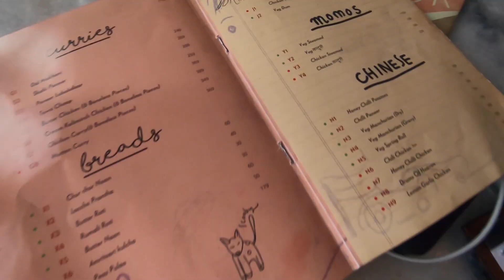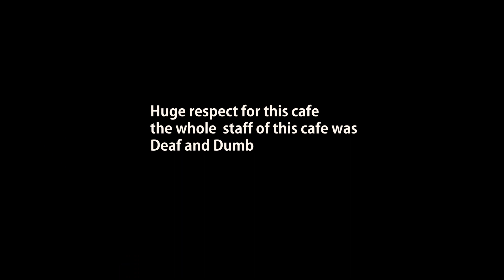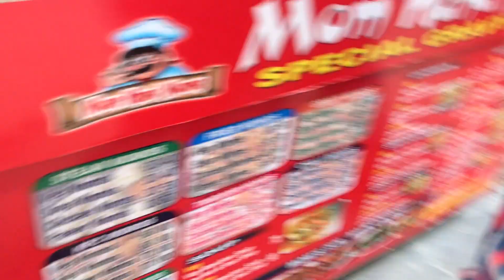CAFE VS STREET MOMOS AT SATYA NIKETAN NEW DEHLI | Delhi vlog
HEY GUYS
I HOPE YOU REALLY ENJOYED MY VLOG ( CAFE VS MOMOS ) IN SATYA NIKETAN Delhi vlog
DO SHARE IF THIS VIDEO HELPFULL
DONT FORGET TO SUBSCIBE YOUR OWN CHANNEL ( REPEATMT365 )
STAY TUNE FOR MY TUESDAY VLOG

CAMERA : IPHONE 7 PLUS  AND GOPRO HERO 7 BLACK